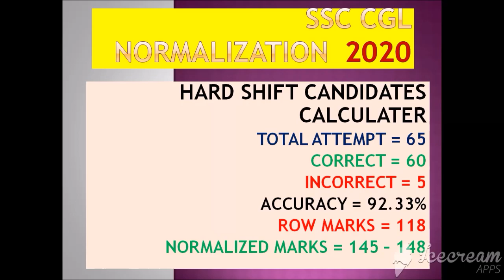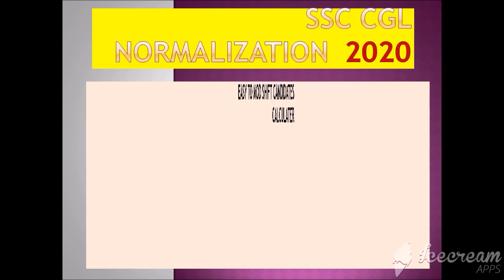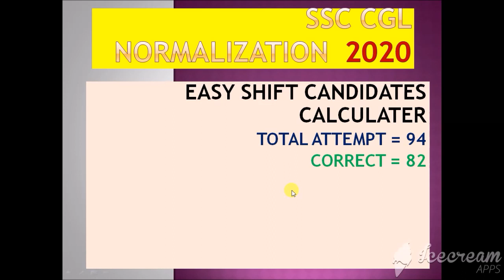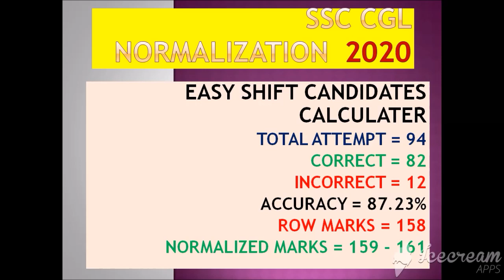SSC CGL 2020 NORMALISATION | NORMALISATION CALCULATER | GKEDUCATION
ssc cgl normalisation process in hindi 2020
ssc cgl tier 1 2020 normalization calculator full info in hindi
& other all
gk education
gkeducation